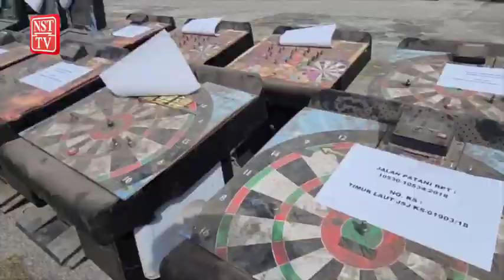Polis lupus RM50,000 mesin simulator judi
Georgetown: Ibu Pejabat Polis Daerah (IPD) Timur Laut, hari ini, melupuskan sebanyak 32 mesin simulator perjudian bernilai RM50,000.